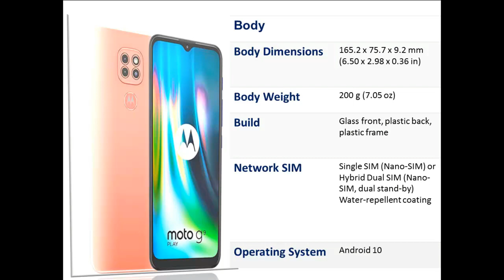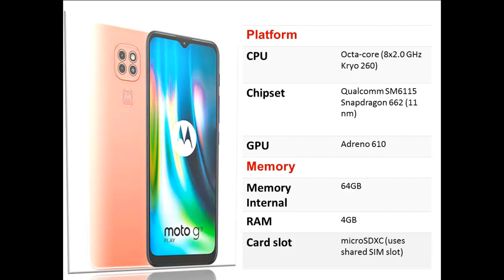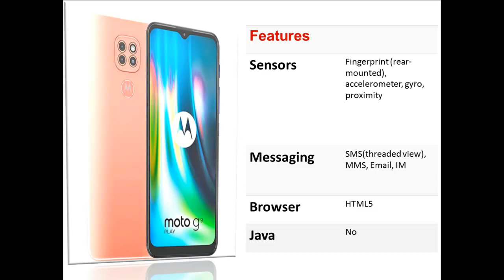Motorola Moto G9 Play Full Bangla Review | Motorola Moto G9 Play - Full Specification, price, review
Study And Tips Master is one of the popular tech-based YouTube channels in Bangladesh. Bringing you quality tech tutorials, tips & tricks  in Bengali.

Motorola Moto G9 Play price in Bangladesh is around 17,000 BDT, and it has the body dimensions of 165.2 x 75.7 x 9.2 mm (6.50 x 2.98 x 0.36 in) and 200 g (7.05 oz) weight. It has an IPS LCD capacitive touchscreen, 16M colors, And the display size is 6.5 inches, 102.0 cm2 (~81.6% screen-to-body ratio), with a resolution of 720 x 1600 pixels, 20:9 ratio (~270 PPI density). It is run with Android 10. The Chipset of Motorola Moto G9 Play is Qualcomm SM6115 Snapdragon 662 (11 nm), with an internal memory of 64GB and 4GB Ram. The Primary camera of this phone is Triple 48 MP, f/1.7, (wide), 1/2.0″, 0.8µm, PDAF, and the secondary 8 MP, f/2.2, 1.12µm. Motorola Moto G9 Play offers few more extra features like WiFi, Bluetooth, GPS, FM Radio, 3.5mm Jack, NFC, Fingerprint sensor, etc. It comes with a Li-Po 5000 mAh, non-removable Battery